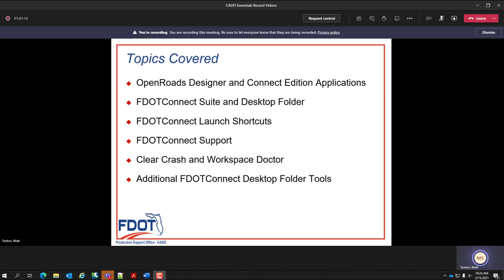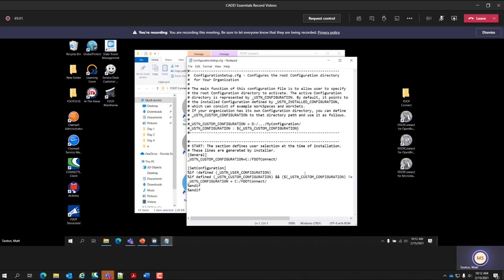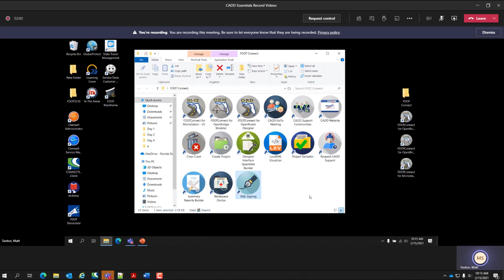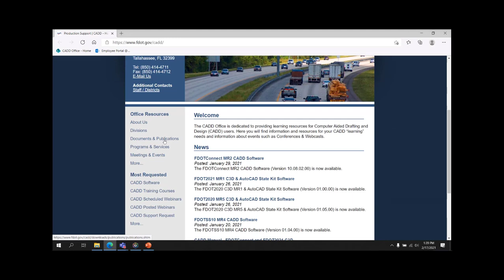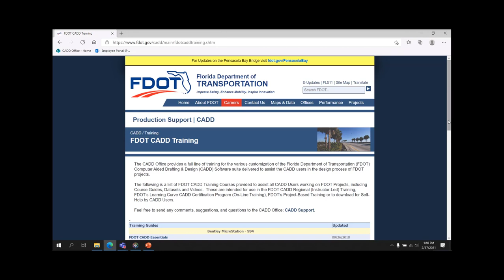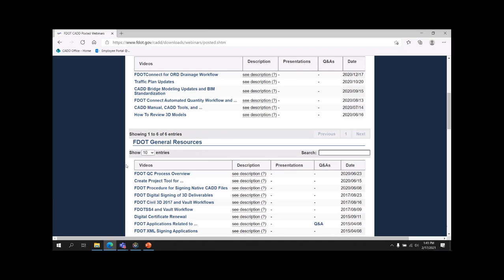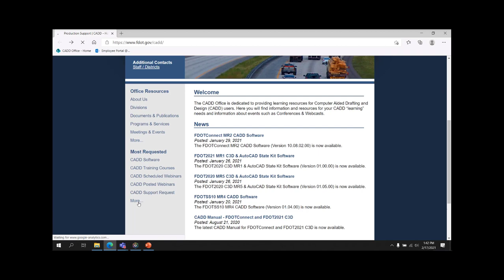CADDEssentials-Introduction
Table of Contents:

00:00 - Introduction
00:23 - Topics Covered
00:43 - ORD & Connect Applications
01:07 - FDOTConnect Desktop Folder
01:59 - FDOTConnect Launch Shortcuts
02:48 - CADD Support Icons
02:50 - CADD GoToMeeting Shortcut
03:08 - CADD Support Communities Shortcut
03:24 - CADD WEbsite Shortcut
03:34 - Request CADD Supprt Shortcut
03:57 - Clear Crash &Workspace Doctor SHortcuts
04:09 - Clear Crash
04:28 - Workspace Doctor
05:01 - Workspace Doctor Environment Variables
05:19 - Versions from Workspace Doctor
05:46 - Run Workspace Doctor
05:52 - Additional FDOTConnect Folder Tools
06:15 - Create Project
06:52 - Designer Interface Quantities Builder
07:06 - Landxml Visualizer
07:20 - Project Validator
07:43 - Xml Signing
07:59 - Navigating the CADD Website
08:10 - CADD Website
08:19 - CADD Office News
08:30 - Documents & Publications
08:46 - CADD Software
09:04 - Current Supported Version
09:35 - CADD Training Courses Link
10:15 - CADD Scheduled Webinars
10:21 - CADD Posted Weinars
11:10 - More Link
11:33 - Ending